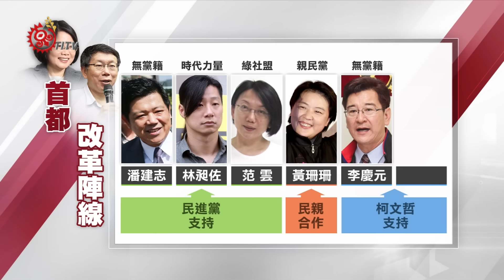民進黨 柯文哲合作 組首都改革陣線 2015-12-10 TITV 原視新聞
台北市長柯文哲參加文山區滯洪池動土典禮，但在專注市政的同時，近日民進黨密集找這位人氣市長磋商，要複製柯文哲在野大聯盟模式，想在立委參選爆炸的台北市，翻轉藍天。

民進黨和柯文哲將共組跨黨派「首都改革陣線」，包括披綠袍，卻以無黨籍參選的前柯文哲競選辦公室發言人潘建志、時代力量林昶佐、綠社盟范雲，都受到民進黨支持；還有親民合作的黃珊珊，也在名單中，以及國民黨開除黨籍，和柯文哲交情較好的李慶元和楊實秋，打算全力拉下北市各選區國民黨候選人。

雖然他說過要讓台北市成為藍綠非軍事區，如今卻遊走藍綠橘之間，有條件的支持特定參選人，也為他的政治之路增添更多的想像空間。